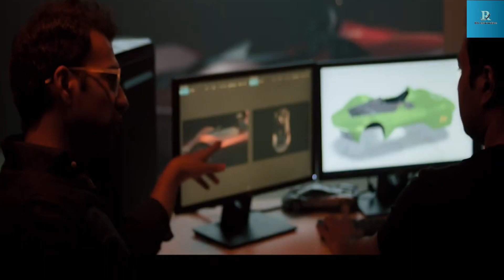भारत की सबसे तेज इलेक्ट्रिक कार Ekonk by Vazirani सिर्फ 2.54 सेकेंड में 100 की स्पीड टॉप स्पीड 309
भारतीय ईवी स्टार्टअप वजीरानी ऑटोमोटिव (Vazirani Automotive) ने देश की सबसे ज्यादा टॉप स्पीड वाली हाइपरकार पेश की है। ये कार सिंगल सीट वाली होगी। इस कार का नाम एकॉन्क (Ekonk) है। स्टार्टअप का दावा है कि यह दुनिया में सबसे तेज रफ्तार पकड़ने वाली इलेक्ट्रिक कारों में से एक है।

डिजाइन और लुक की बात करें तो यह कार एक अनआईडेंटिफाईड फ्लाइंग ऑब्जेक्ट (UFO) या फिर एक रेसिंग कार की तरह नजर आती है। इसका वजन 738 किलोग्राम है। स्टार्टअप ने हाइपरकार में ईवी स्टार्टअप के नए इनोवेटिव बैटरी सॉल्यूशन का इस्तेमाल किया है, जो पारंपरिक कॉम्प्लेक्स लिक्विड कूलिंग टेक्नोलॉजी का स्थान लेती है।

डिको नाम की टेक्नोलॉजी पर काम करती है
स्टार्टअप ने इस हाइपरकार में डिको (DiCo) नाम की एक टेक्नोलॉजी का इस्तेमाल किया है, जिसमें बैटरियों को हवा से सीधे ठंडा रखने की खूबी मिलती है। इसमें लिक्विड कूलिंग की जरूरत नहीं होती है। वजीरानी का दावा है कि ये टेक्नोलॉजी इलेक्ट्रिक कार को हल्का, तेज और सेफ बनाने के साथ-साथ इसकी रेंज में इजाफा करती है।

एकॉन्क का इंजन और पावर
एकॉन्क हाइपरकार का इंजन 722 hp की पावर जनरेट करता है। वजीरानी द्वारा एंड-टू-एंड बनाई गई इलेक्ट्रिक हाइपरकार का इंदौर के पास हाल ही में इनौगुरेशन हुआ है। कार की नैक्सट्रैक्स (Naxtrax) हाई-स्पीड व्हीकल टेस्टिंग सेंटर में भी टेस्टिंग की गई है। इसमें कार ने 309 किमी प्रति घंटे की टॉप स्पीड हासिल की है। यह कार 2.54 सेकेंड में 0 से 100 किमी प्रति घंटे की रफ्तार पकड़ लेती है।

एकॉन्क नाम ही अनोखा
एकॉन्क शब्द का अर्थ ‘दिव्य प्रकाश की शुरुआत’ बताया है। वाहन निर्माता के लिए यह इलेक्ट्रिक व्हीकल एक नए युग की शुरुआत को दर्शाता है, इसमें वजीरानी-ऑटोमोटिव के फाउंडर और CEO चंकी वजीरानी ने कहा कि इस इलेक्ट्रिक कार के आने से, दुनिया भर की कंपनियों को एक खाली कैनवास से शुरुआत करनी होगी।
Desclaimer -some content are used for educational propose under fair use. copyright disclaimer under section 107 of the copyright act 1976, allowance is made for"fair used" such as Criticism,news, reporting, teaching, scholarship and fair used is a use permitted by copyright statute might otherwise be infringing.non-profit, educational or personal use tips the balance in favour of fair used.All credit for Copyright material used in video goes to respected owner